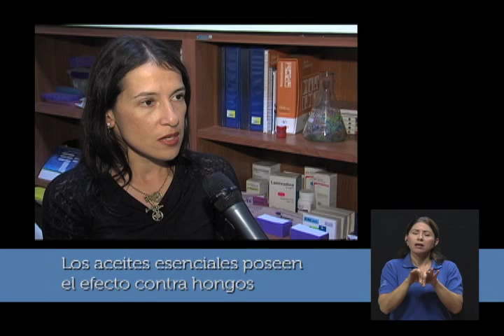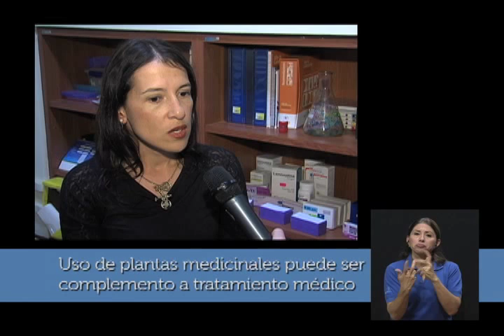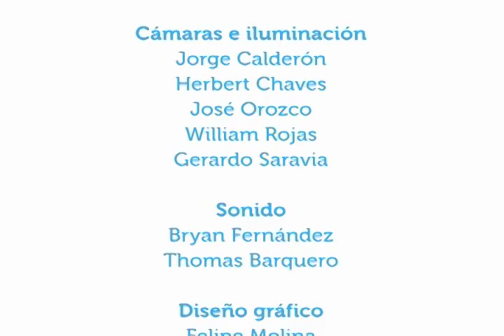Hongos en la piel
15dic2014. Conversamos con el doctor Luis Siles, dermatólogo, generalidades acerca de los hongos en la piel. ¿Qué son y cómo los evitamos? ¿Cuáles son los hongos más comunes en la piel?